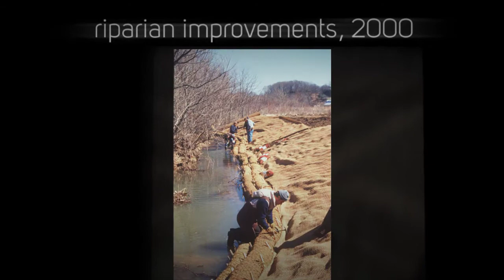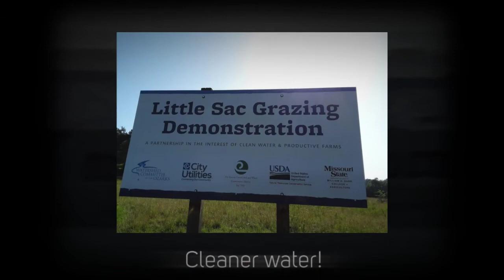Little Sac Grazing Demonstration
Story of a riparian corridor
Springfield, MO